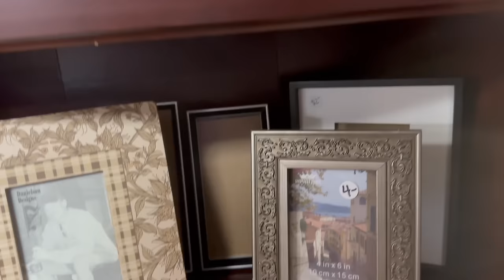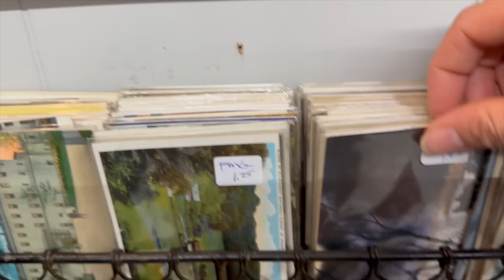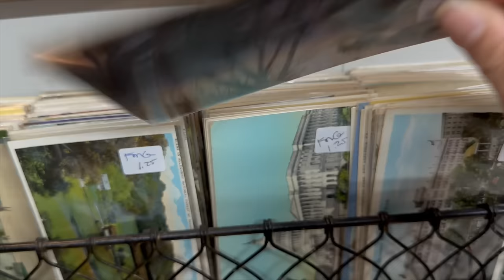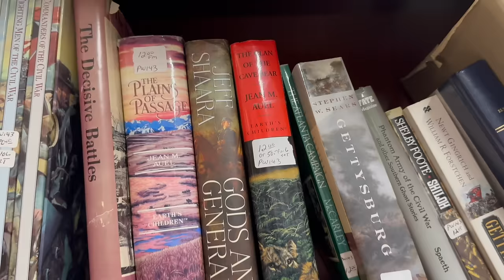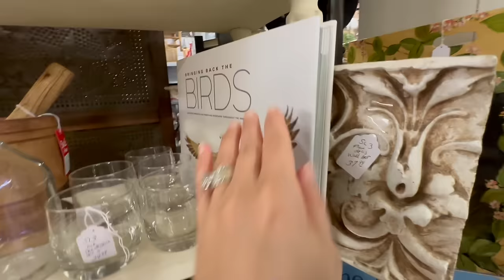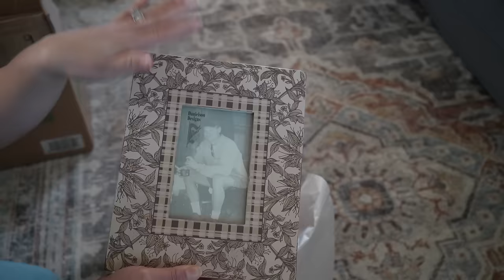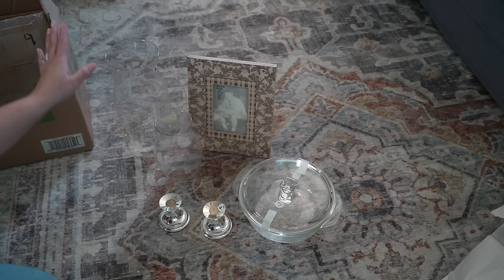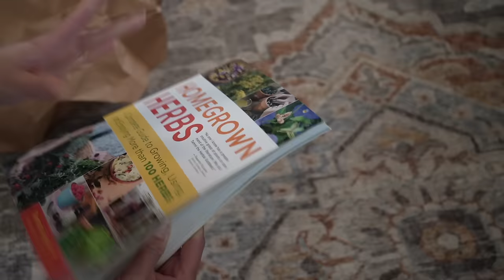🛍️ COME THRIFT WITH ME & SEE MY SHOPPING HAUL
Today I am visiting some of my favorite thrift stores in Georgia and I take you along with me.

Our shop is currently closed during our move (the best way to support us right now is to watch our videos)
+ AMAZON STORE

3372 Main Street
No. 130

🧰TOOLS I FREQUENTLY USE 🧰
+ Gartol Miter Sheers
+ OLFA Circle Cutter
+ Fiskars Rotary Cutter
+ Miter Saw Box Kit
+ White Chalk Paint
+ Black Chalk Paint
+ Folkart Clear Wax
+ Aged Glaze
+ Similar Paper Trimmer
+ Wood Burning Kit
+ Spray Tent
+ Grasscloth Contact Paper
+ Folkart Antiquing Wax
+ Mini Miter Saw Kit
+ Box Cutter
+ Fabric Tape Measure
+ Cutting Mat
+ Omigird Ruler
+ Electric Mini Miter Saw

🎥EQUIPMENT🎥
+ Lighting Kit